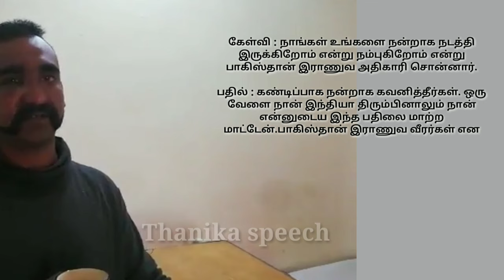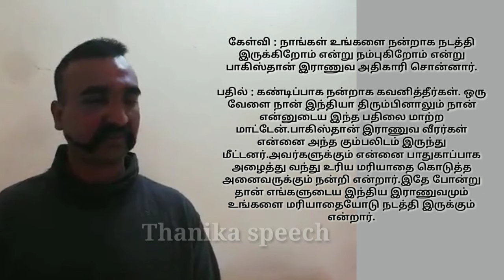என் இந்திய தாயின் மகன் அபினந்தன் எப்போது வீடு திரும்புவார் Welcome Back Abhinandan /Thanika speech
என் இந்திய தாயின் மகன் எப்போது வீடு திரும்புவார் அபினந்தன் /Thanika speech#
இந்திய விமானப்படை பைலட் அபிநந்தன் பாக்., ராணுவத்தினரிடம் சிக்கியதாக வீடியோ ஒன்று வெளியாகியுள்ளது
India trends Welcome Back Abhinandan as IAF hero comes home from Pakistan tomorrow